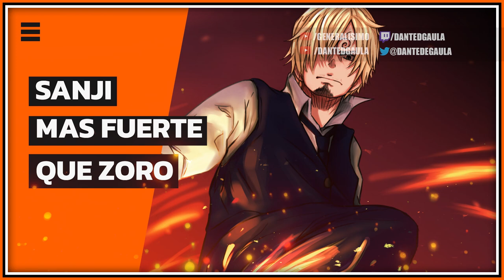🥇Sanji es SUPERIOR a ZORO en este MOMENTO - SIMULACION de la PELEA Sanji vs ZORO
Sanji en estos momentos es superior a zoro en muchos aspectos, pero principalmente en velocidad y haki de observacion, en este video hablo del combate entre zoro y shanji y como se llevaria, aunque los dos estan a la par por ser las alas del rey de los piratas sanji es superior ahora